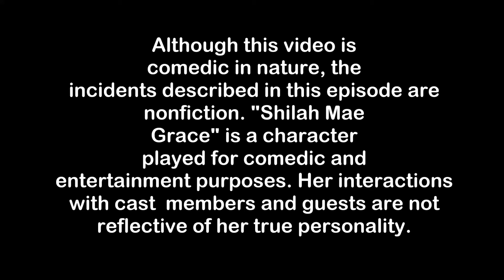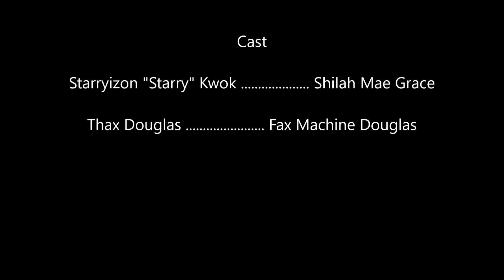I Survived Jeffrey Dahmer | ft. Thax Douglas | The Grace and Andrew Yang Show | Episode 15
Thax Elliott Douglas tells his story of surviving an encounter with notorious Wisconsin serial killer Jeffrey Dahmer in 1986 with Shilah Mae Grace from the Grace and Andrew Yang Show.

Jeffrey Lionel Dahmer was one of America's most prolific serial killers who was active in Milwaukee, Wisconsin during the late 1980s and early 1990s. Jeffrey Dahmer was eventually tried and convicted of seventeen homicides and was stabbed to death in 1994 while in prison.

Please NOTE: Although this episode is presented in a comedic way, the incidents described in this video are true."Shilah Mae Grace" is a character acted out in parody of HLN's news personality Nancy Grace for entertainment and comedic purposes. She does not represent the true thoughts, views, or character of the actor.